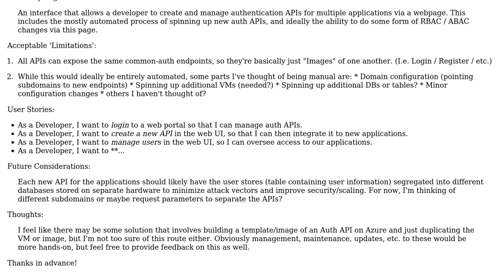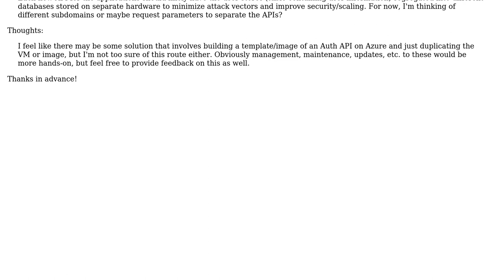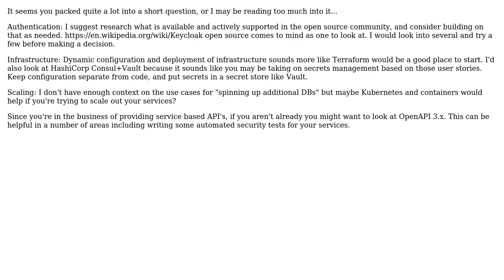Software Engineering: API / System Design [Flexible Authentication / Authorization]?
With thanks & praise to God, and with thanks to the many people who have made this project possible! | Content (except music & images) licensed under CC BY-SA | Music | Images & others | With thanks to user Greg Reynolds user ClicheCoffeeMug and the Stack Exchange Network Trademarks are property of their respective owners. You are responsible for your own actions.